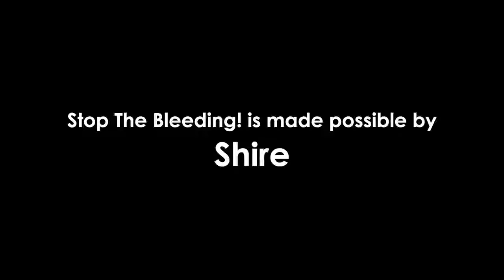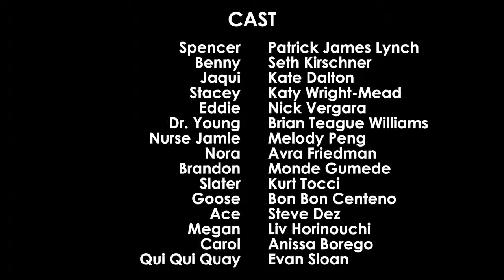Hemophilia Web Series Stop The Bleeding! "The Little Things" Episode #43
INQUIRIES